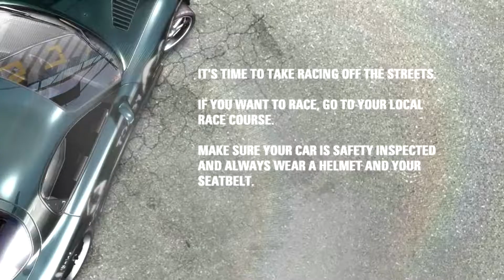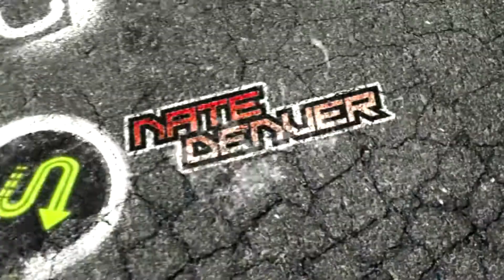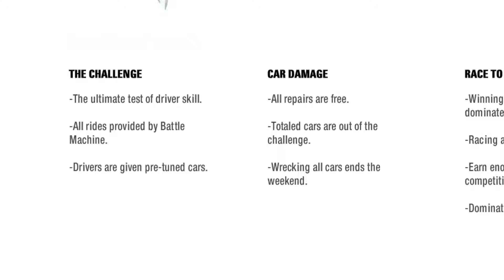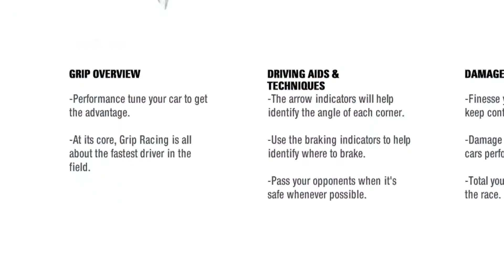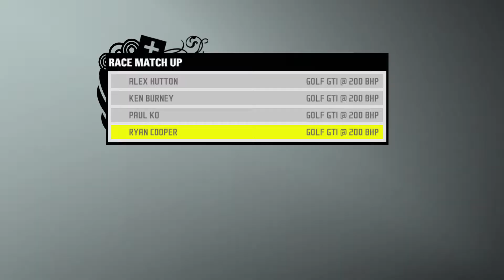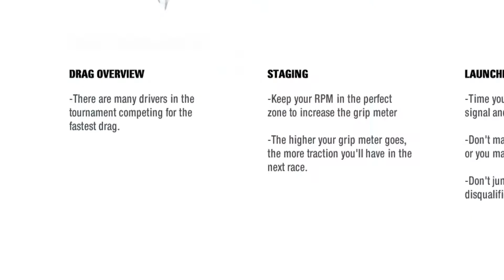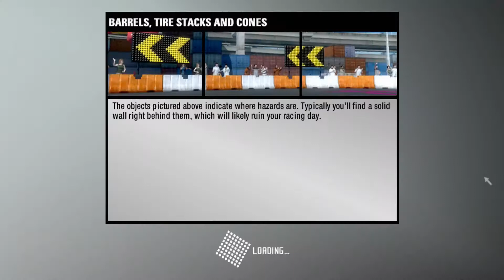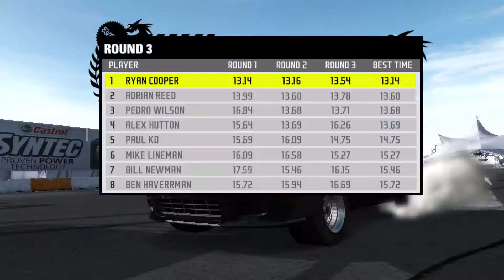NFS ProStreet Walkthrough - Part 1 (HD)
5:09 Race #1 - Grip
Battle Machine - Challenge: Nevada
11:07 Race #2 - Grip
13:45 Race #3 - Time Attack
18:26 Race #4 - 1/4 Mile Drag
Battle Machine - Willow Springs
22:57 Race #5 - Grip
27:10 Race #6 - Grip Class
32:09 Race #7 - Time Attack
36:53 Race #8 - 1/4 Mile Drag
Battle Machine - Chicago Airfield
41:01 Race #9 - Grip
44:05 Race #10 - Grip Class
48:14 Race #11 - 1/4 Mile Drag
51:03 Race #12 - Time Attack
54:08 Race #13 - Time Attack
Battle Machine - Chicago Airfield II
59:29 Race #14 - Time Attack
1:04:27 Race #15 - Sector Shootout
1:08:23 Race #16 - Grip Class
1:11:31 Race #17 - Grip
1:15:30 Race #18 - 1/4 Mile Drag
1:18:24 Race #19 - 1/2 Mile Drag

Need for Speed: ProStreet is a racing video game, the eleventh installment of the Need for Speed series. It was released worldwide in November 2007.ProStreet includes more than 40 cars including a few from American Le Mans Series. ProStreet was the first PlayStation 3 game with DualShock 3 rumble support.

The demo, featuring two races, one speed challenge and one grip race, appeared on Xbox Live on October 26, 2007, on PlayStation Store on November 1, 2007, and on PC on November 2, 2007. ProStreet is preceded by Need for Speed: Carbon and is followed by Need for Speed: Undercover.

Game Developer:EA Black Box
Game recorded with a GTX750ti videocard.